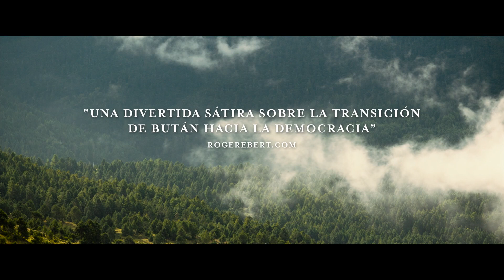El monje y el rifle - Tráiler español (HD)